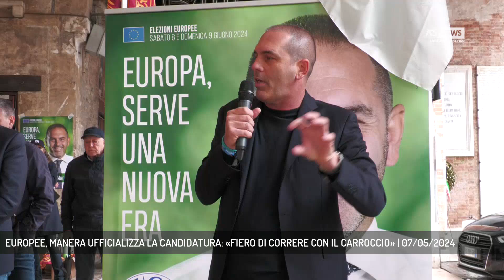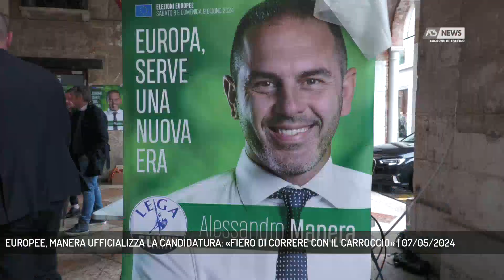EUROPEE, MANERA UFFICIALIZZA LA CANDIDATURA: «FIERO DI CORRERE CON IL CARROCCIO» | 07/05/2024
A3 NEWS Treviso 07/05/2024 - TREVISO - Europee: alla Loggia dei Trecento Alessandro Manera, vicesindaco di Treviso, ha ufficializzato la sua candidatura. Ambiente, sostenibilità e valorizzazione del tessuto economico locale i temi da portare a Bruxelles. Poi l'appello all'unione di partito dopo le polemiche legate alle ultime esternazioni del generale Vannacci.   || Fiero di correre sotto il simbolo del Carroccio, il vicesindaco di Treviso Alessandro Manera ufficializza la candidatura alle elezioni Europe con la benedizione di chi, quel simbolo, nel territorio Veneto lo ha rappresentato a lungo, diventando padre politico di tanti leghisti oggi sindaci e amministratori. L'appello all'unione di partito dopo le polemiche degli ultimi giorni, mentre la pioggia non ha fermato l'arrivo di colleghi e amici a dimostrare il loro appoggio e anche quello di tanti amministratori di altri colori politici. Ma sotto la Loggia dei Trecento è il verde a dominare: da Caner a Barbisan, il sostegno alla candidatura arriva anche dalla Regione. Verde come ambiente e territorio: temi che il candidato vorrebbe portare al centro dei tavoli a Bruxelles. Costastre la delocalizzazione delle aziende e riuscire a intercettare i fondi per sostenere l'economia locale. L'in bocca al lupo anche del sindaco Conte, che ribadisce, però, la linea ferrea del ruolo unico: o in Europa o a Treviso. Nessun commento dai leghisti sulle ultime esternazioni di Vannacci rivolte al dem Alessandro Zan accusato di non rappresentare la normalità perchè omosessuale. Attacca invece Erika Baldin, capogruppo del MoVimento 5 Stelle al Consiglio regionale, che annuncia di presentare un esposto per violazione delle regole di par condicio dei candidati leghisti Manera e Conte alla "Treviso in rosa". Baldin che la definisce "Propaganda senza pietà della beneficienza". A fare scalpore, il cartello elettorale sventolato da Rosanna Conte, alla corsa in rosa, pettorina numero uno. Si sfila dalla polemica Alessandro Manera. - Intervistati ALESSANDRO MANERA (Candidato europee Lega ), MARIO CONTE (Sindaco di Treviso - Lega) (Servizio di Edy Caliman) - Segui Antenna Tre anche sul digitale terrestre! Visita il sito